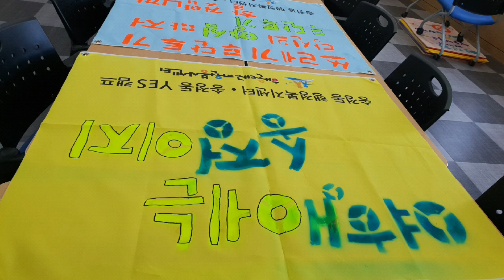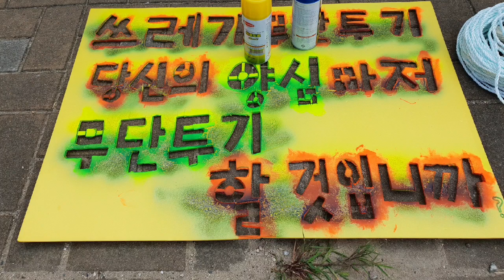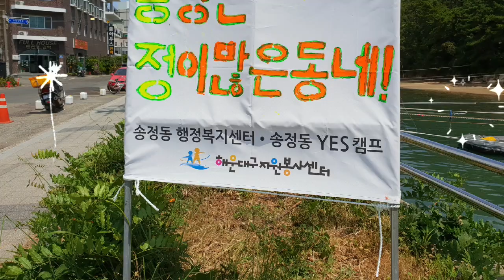봉사단 사진 동영상 8월7화요일